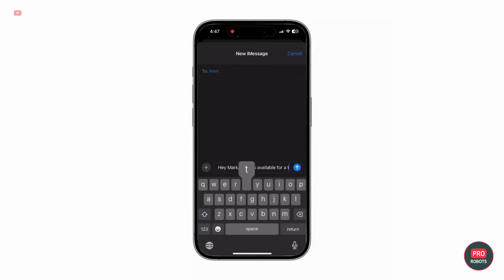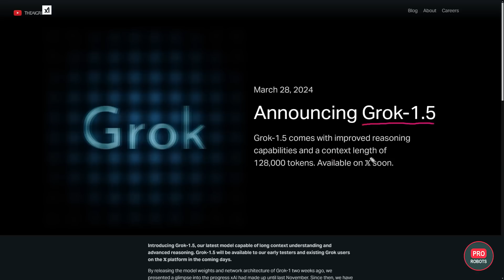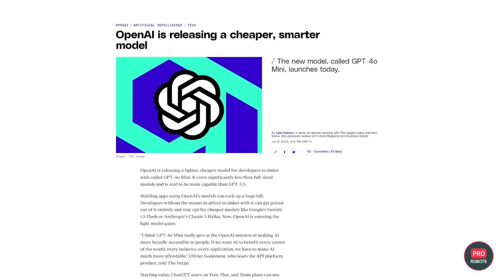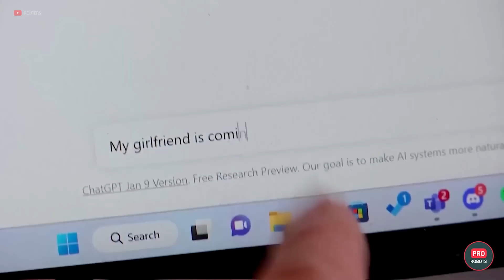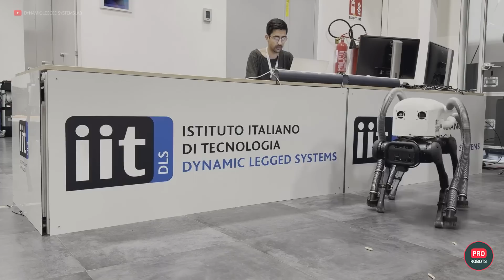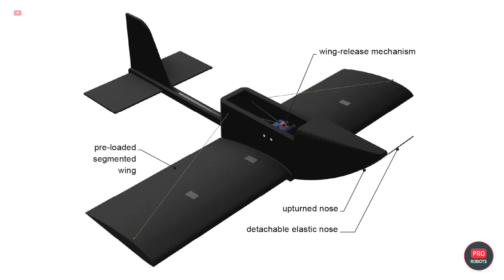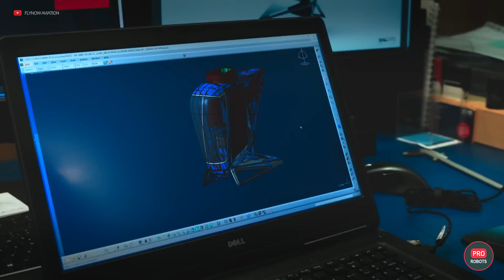Xiaomi's AI-Powered Human-Free Factory | Latest News from Elon Musk and OpenAI | PRO Robots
In this video, we cover the latest news from Elon Musk's companies and OpenAI's latest developments. Learn about the cost of humanoid robots in warehouses from Agility Robotics and how Google is making robots smarter with Gemini AI. We also showcase an amazing robot dog vacuum cleaner, a new humanoid robot, an unusual drone, and the futuristic future of Saudi Arabia with flying taxis. Discover the fully automated Xiaomi factory, new Starlink services from SpaceX, and compare Neuralink with its competitors. Watch till the end, it will be interesting!

0:00 In this episode
0:37 Xiaomi factory without people
2:28 SpaceX announces mobile gateway
3:06 Musk's robotaxi isn't ready
3:32 Chip in the brain with GPT
4:35 OpenAI unveils new AI model
5:55 OpenAI is secretly developing an intelligent AI. Again
7:01 How much does it cost to operate a humanoid robot?
8:16 Google is pairing its robots with AI
9:07 Robot dog vacuum cleaner
10:02 The fastest robot builder
10:28 New humanoid robot
11:04 Drone hugs trees
12:03 Flying transportation in Saudi Arabia,

Xiaomi's human-less factory in Beijing is now operational. This 100% automated Smart Factory can diagnose and fix issues, optimizing processes autonomously. The 80,000 square meter factory has 11 automated production lines, producing Xiaomi's latest foldable models at one phone every three seconds, 24/7. The factory maintains a pristine environment with micron-level dust removal. While fully robotic factories are not new, this is the first where AI handles all optimizations.

SpaceX has introduced a new service for Starlink commercial customers, providing high-speed internet with download speeds of up to 8 Gbps, even in remote areas like Alaska or at sea. The service uses mobile gateway technology, costing $1.25 million for installation and a monthly fee starting at $75,000.

Elon Musk has postponed the robotaxi presentation to October for "important changes to the front-end design." Meanwhile, Synchron, a competitor in brain-computer interfaces, announced the integration of ChatGPT into its technology, enhancing user text messages with AI that considers context and emotions. This development pressures Musk, whose chatbot Grok isn’t ready for such advanced use yet.

OpenAI introduced the new GPT-4o-mini model, set to replace GPT-3.5 Turbo. This model aims to make AI technologies more accessible and energy-efficient, with significantly lower costs for input and output tokens. GPT-4o-mini supports text and images, with future plans to include voice processing. Additionally, a secretive OpenAI project named Strawberry has leaked, potentially offering a more accurate and reliable AI model.

Agility Robotics disclosed the cost of operating their Digit robots in warehouses. These robots, deployed in companies like Spanx, cost $30 per hour, including maintenance and accessories. With a two-year return on investment, an improved version of Digit is on the horizon, featuring increased lifting capacity and longer battery life.

Google is advancing its robotics capabilities with Gemini AI. Using video tours and Gemini 1.5 Pro, robots are trained to navigate and perform tasks. For example, after watching a video tour of a room, a robot can guide a user to an outlet upon request, achieving a 90% success rate in trials. This innovation promises practical applications in various environments.

Meet VERO, a robot dog vacuum cleaner developed by the Italian Institute of Technology. It cleans cigarette butts off Genoa beaches using an industrial vacuum mounted on a Unitree AlienGo robot. Equipped with 3D-printed nozzles and advanced algorithms, VERO efficiently targets and removes small debris.

inaudio - Infraction- New Technology